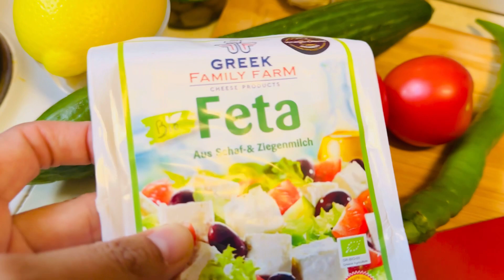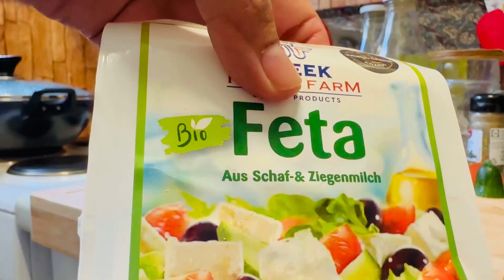#42:High protein salad recipes (my all time favorites n also good for a diet)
Are you on a diet or wanna loose some extra kilos ?…..so I have the perfect solution for you …here are my high protein salad recipes …so yummmm n nutritious …hopefully you all will live them too

In this vlog m going to share my three salad recipes
1:high protein egg n chickpeas salad  recipe
2:Avocado salad 🥗
3:chicken corn salad 🌽